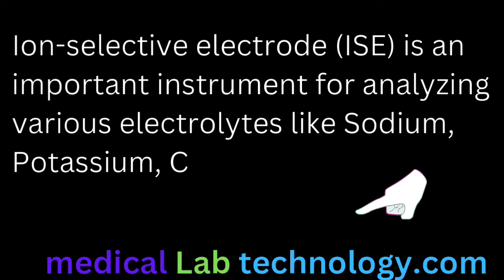Ion selective electrode principle, procedure (ESE), types, diagram